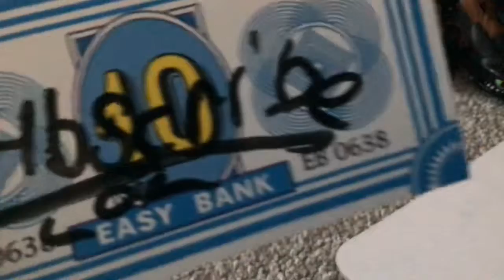Distract on grace my sister